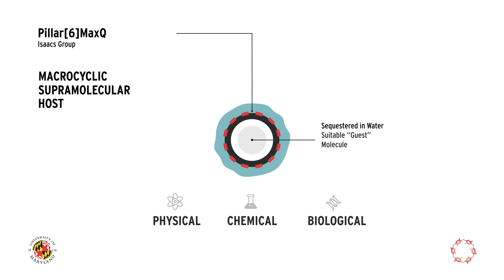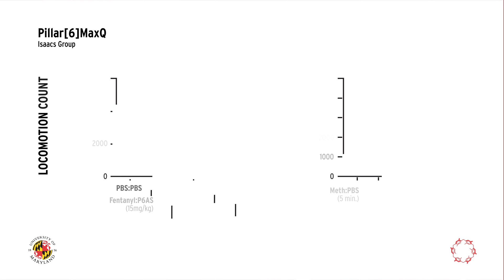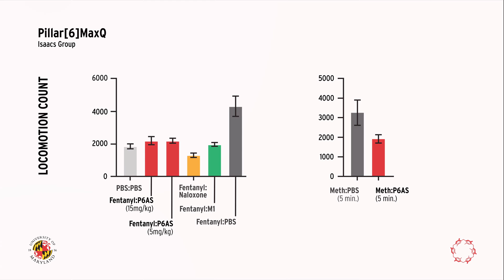Scientists create chemical compound that can reverse effects of methamphetamine and fentanyl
In this video: Chemist Lyle Isaacs explains how P6AS works to reverse the effects of drugs. Credit: Chad Smith/Division of Research/UMD